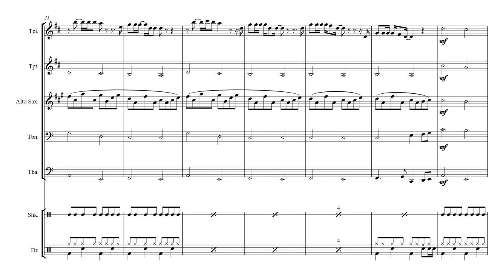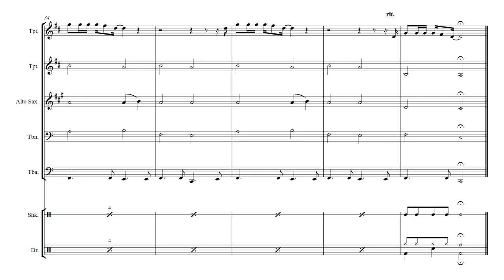🎺 I Need Some Sleep - Brass Band Sheet Music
(choose your language on the site)